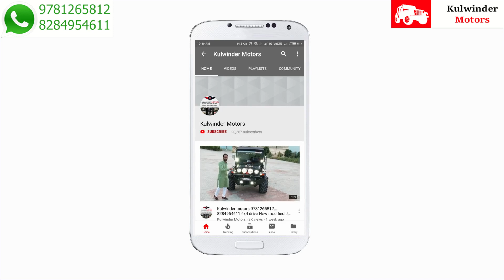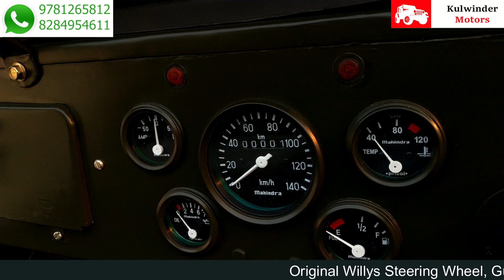Kulwinder motors 9781265812 original willys petrol engine 4x4 drive matte colour super model Jeep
Happy New year ji 2020

Kulwinder motors Mandi dabwali dst sirsa haryana Punjab
Petrol engine 4x4 drive
Original willys type Jeep ready
Original willys type body
 Original willys type seat
Original willys body fitting
Original willys bamper
Amaron battery
Power steering power brake power kluch
14-15 milage
New RC book
2034 TK RC book valid
All India transport facility available
Choice colours
Mahindra bolero turbo engine
Toyota engine
AC model
Non AC model
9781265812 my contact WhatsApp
Maruti Gypsy 4x4 drive
Super model
Thar modified
Jonga Jeep . Landi Jeep . Car
Original willys Jeep 4x4 drive
All model ready
Ok
50000 booking
2id proof
have body
Kulwinder motors Mandi dabwali dst sirsa haryana Punjab boder pin code 125104
 Monster tyre
LED light